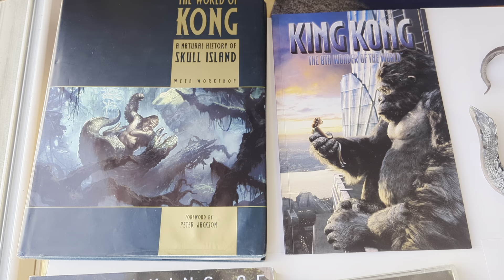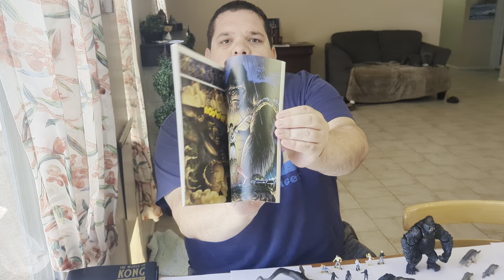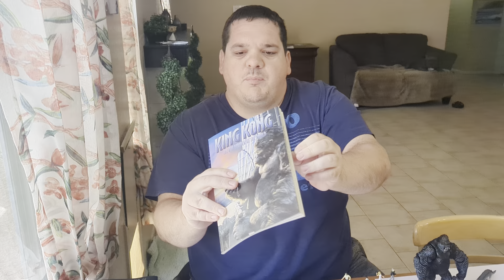Movie Review - King Kong